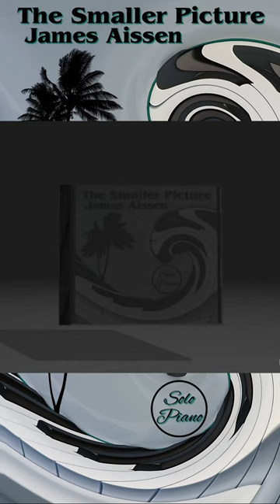"The Smaller Picture" by James Aissen | Out August 21st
Introducing my brand new original solo piano album "The Smaller Picture."
Featuring 1 hour and 10 minutes worth of "beautiful" solo piano music.